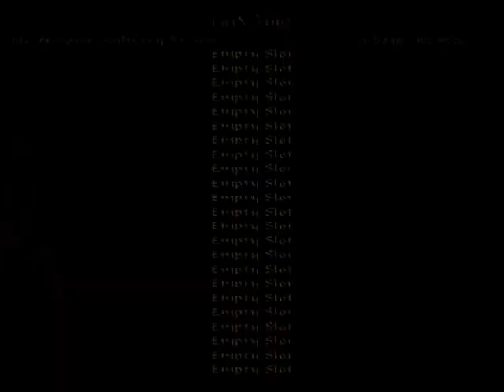Lara Croft in Prison in Nevada - Nevada - Military Prison - 12:16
Nevada - Military Prison done in 12:16 using glitches. This is a huge improvement of my previous run, which is 1:55 minutes slower than this one.